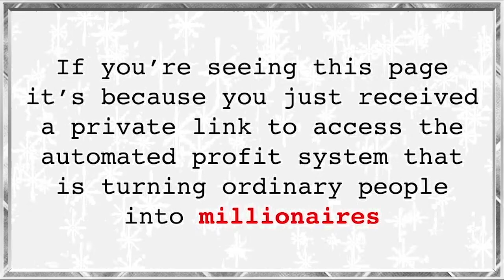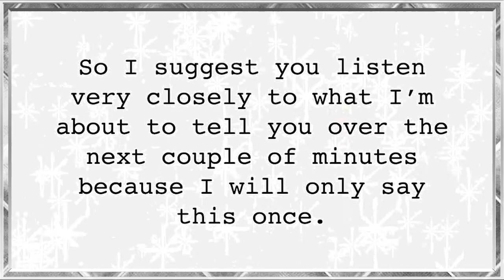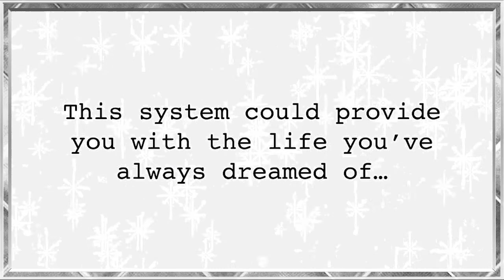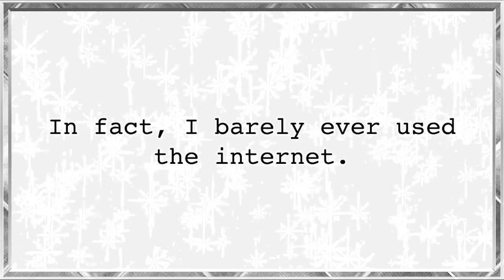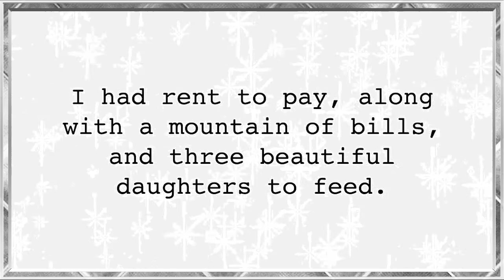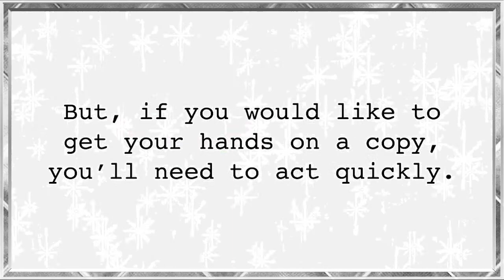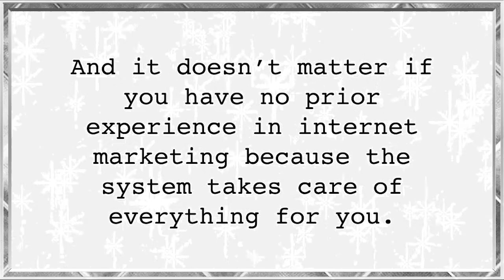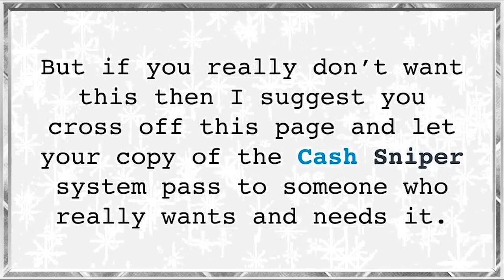Cash Sniper Review | Affiliate Marketing | Ways to make money online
◼Congratulations
Cash Sniper is the newest, freshest way of making huge sums of cash online. A secret that for some reason, hardly anyone knows about or even talks about.
Do you want to earn up to $10,000 in the next five days?
 Do you want to spend your life lazing around on a beach somewhere without a care in the world while working only 30 mins each day?
  If so you need to take action NOW and start making money online using …….. CASH SNIPER!
It’s a proven cash system that actually WORKS!
This is the way life should be. A set and forget system that brings
money in for y